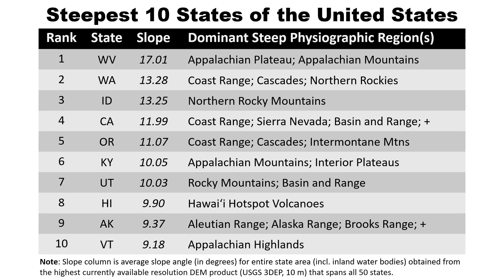The 10 Steepest States of the USA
What are the steepest states of the United States?  Steepest here is defined simply as the highest average slope angle over full state areas (including inland water bodies).  Analyses were conducted in Google Earth Engine using the highest currently available resolution DEM product (USGS 3DEP, 10 m) that spans all 50 states.  Alaska has a data gap, but this is not anticipated to impact presented results.  Maps produced in ArcGIS Pro.  Results for the ten steepest states:

Rank State Deg Dominant Steep Physiographic Region(s)
1 WV 17.01 Appalachian Plateau; Appalachian Mountains
2 WA 13.28 Coast Range; Cascades; Northern Rockies
3 ID 13.25 Northern Rocky Mountains
4 CA 11.99 Coast Range; Sierra Nevada; Basin and Range; +
5 OR 11.07 Coast Range; Cascades; Intermontane Mtns
6 KY 10.05 Appalachian Mountains; Interior Plateaus
7 UT 10.03 Rocky Mountains; Basin and Range
8 HI 9.90 Hawaiʻi Hotspot Volcanoes
9 AK 9.37 Aleutian Range; Alaska Range; Brooks Range; +
10 VT 9.18 Appalachian Highlands

Remaining states have an average slope angle below 9 degrees.  Please see my separate video on the flattest states of the USA.

Data Sources:

USGS; 3DEP 10m National Map Seamless (1/3 Arc-Second [10 m]) DEM;

ESRI; World Terrain Basemap

8a HI; USGS J.D. Griggs

6a KY; Kentucky National Land Trust

6b KY; NPS Photo Thomas DiGiovannangelo

3 ID; Forest Service Northern Region